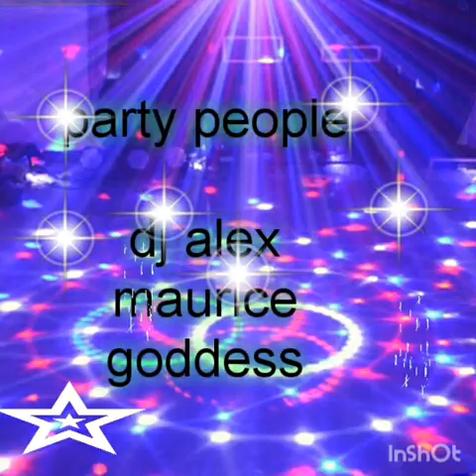La Flaca - La Coco Band